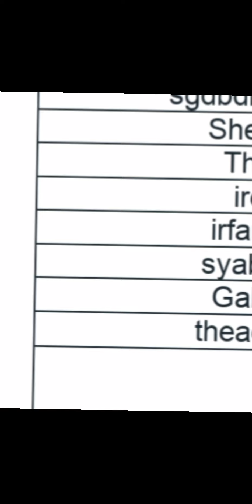Playing HIDE AND SEEK (ROBLOX) Find out if I will survive!..